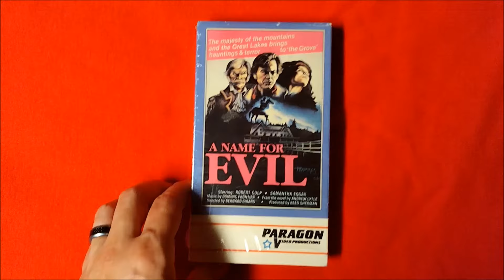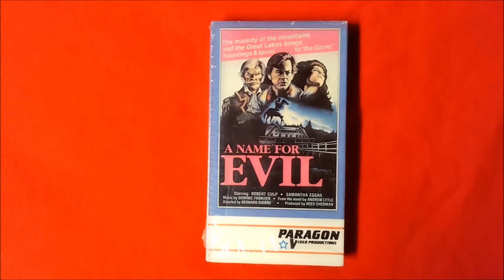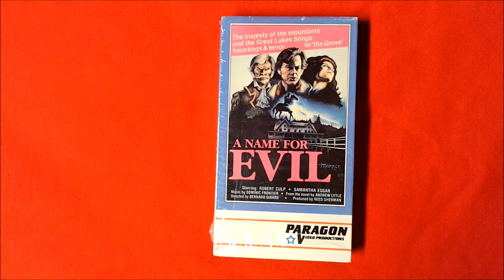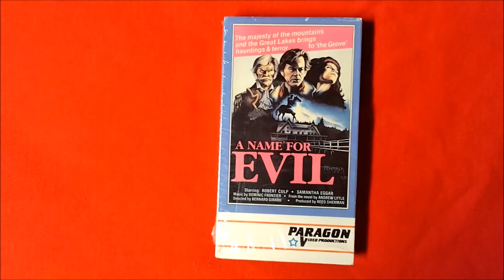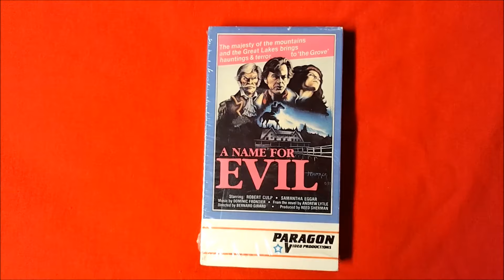Controversial View: A NAME FOR EVIL (1973)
It's not a review, it's a C-View of A NAME FOR EVIL (1973).